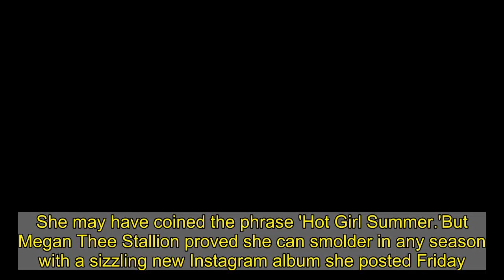Megan shows off sizzling curves in skintight leopard print outfit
She may have coined the phrase 'Hot Girl Summer.'But Megan Thee Stallion proved she can smolder in any season with a sizzling new Instagram album she posted Friday.The 26-year-old rap star unleashed her animal instinct in a skintight leopard print ensemble that showed off her sensational curves. She wore her platinum blonde hair in a throwback updo reminiscent of the 1950s for her latest outdoor Instagram photo-shoot.Accentuating her screen siren features with makeup she warded off the rays with a pair of fashionable cat-eye sunglasses. The bombshell's nail polish featured designs reflecting her love of the manga series Demon Slayer: Kimetsu No Yaiba.Megan threw in an extra splash of dazzle to the look with a gleaming metallic purse as well as a few rings that glittered in the sunshine. In her caption she quoted a lyric from her own 2018 number Hot Girl: 'Lil thunder cat throw it back he can’t handle dat.'She also took the show to her Insta Stories where she could be seen pulling a pout for her 21.7 million Instagram followers. Her latest posts come after the busty superstar made a saucy appearance in the new video for her and Bankroll Freddie's song Pop It. She can be glimpsed weaving her way through the entire video but her big moment comes in the middle part where she begins to rap.'Whoever I'm f***in', these b es want next - you eatin' my leftovers, that's not a flex,' Megan sneers during her section.'B*** finna go broke tryna outdo me,' she taunts her love rivals at one point before adding: 'Um, if I'm not the hottest, who is?'  Throughout the music video the Texas native flaunts her assets in a string of sizzling outfits including one that includes a cowboy hat.The cowboy hat complemented a snakeskin print outfit that showcased not only Megan's midriff but also her amply endowed cleavage.Another one of her getups was high-cut enough to flaunt her derriere which she enthusiastically showed off for the camera.